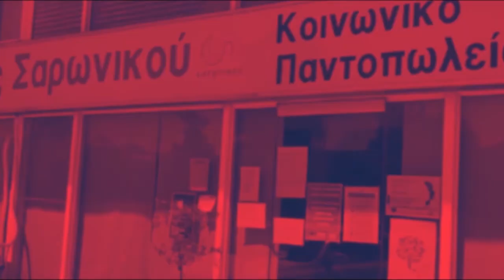ΠΑΝΕΙΟΝ ΟΡΟΣ 24/5/20. ΕΝΗΜΕΡΩΣΗ ΑΠΟ ΔΗΜΟΥΣ ΛΑΥΡΕΩΤΙΚΗΣ-ΣΑΡΩΝΙΚΟΥ